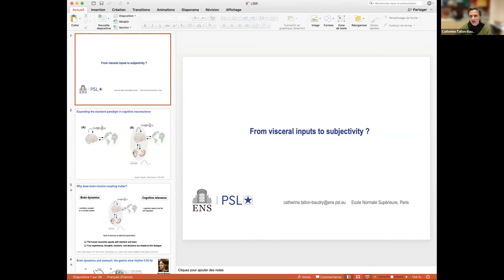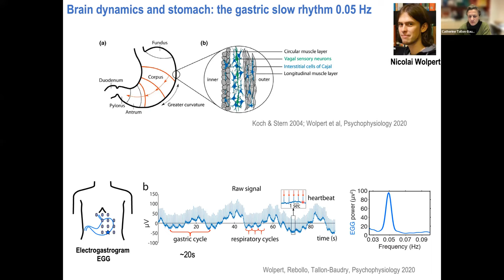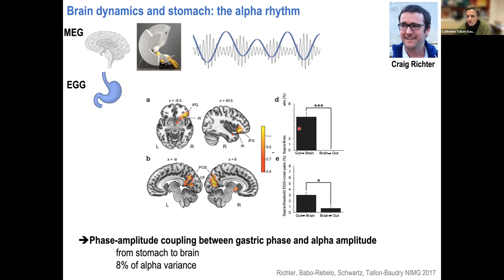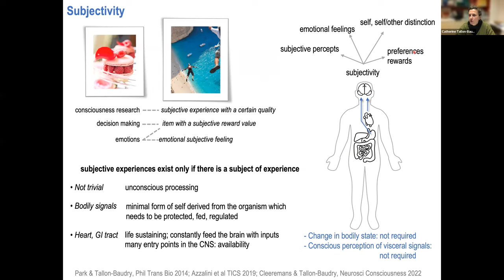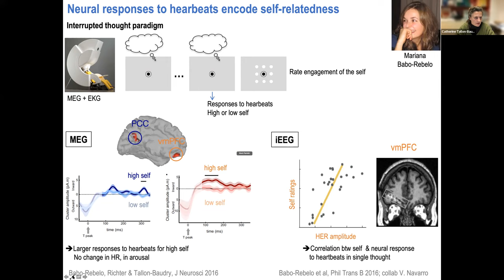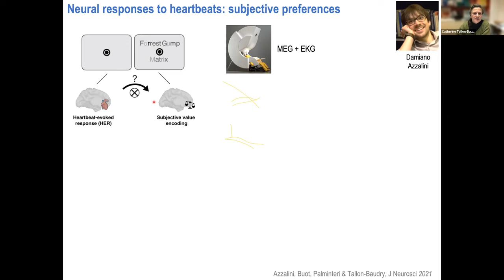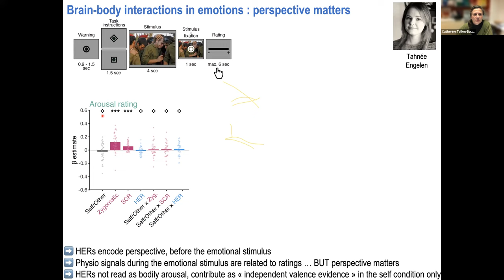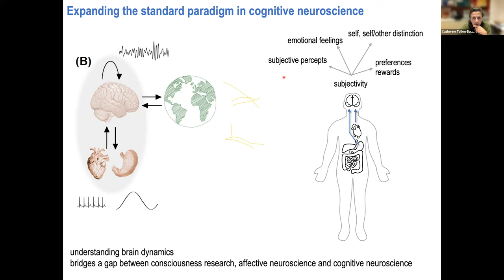Catherine Tallon-Baudry, PhD - LIBR WKW "Frontiers in Neuroscience" lecture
The Laureate Institute for Brain Research (LIBR) welcomed Dr. Catherine Tallon-Baudry, PhD to the William K Warren Jr. "Frontiers in Neuroscience" lecture series on December 29, 2021.

Title: "From Visceral Signals to Subjectivity"

Learning objectives:
1. Understand the gastric rhythm and the electrogastrogram.
2. Understand measuring neural correlates of (unconscious) interception in humans.
3. Understand the link between emotion, self, and interoception revisited.